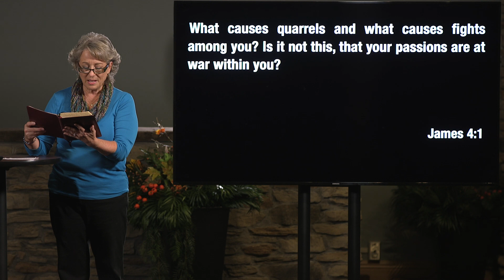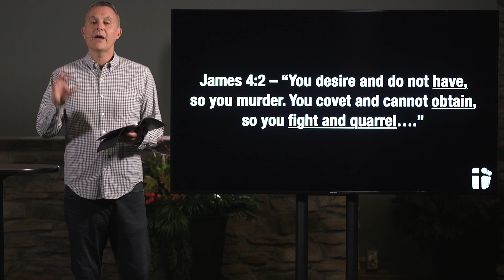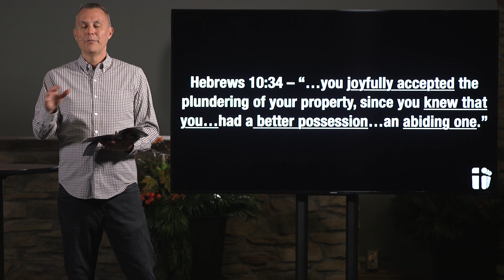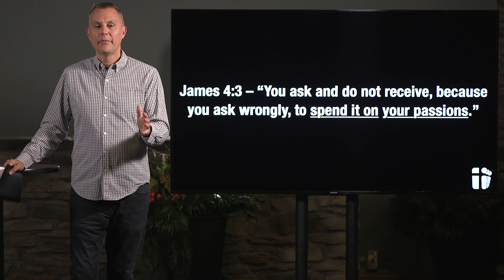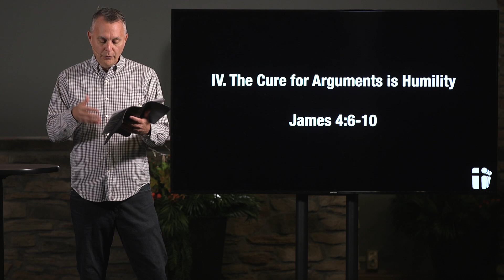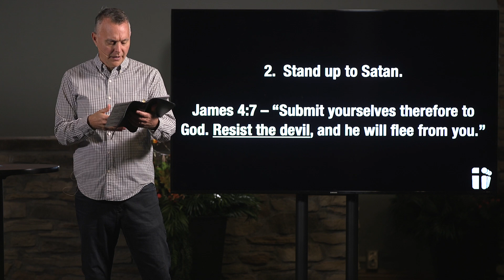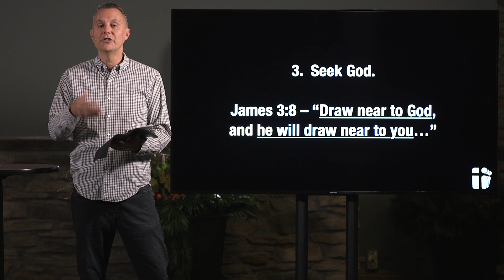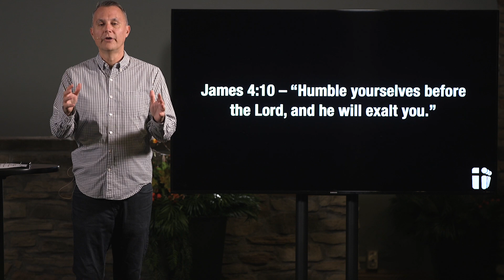Solving Arguments for Today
Pastor Todd continues our series through James with this sermon “Solving Arguments For Today” from James 4:1-10.